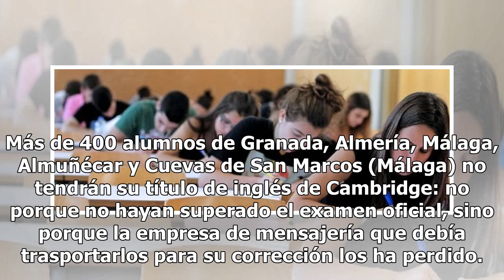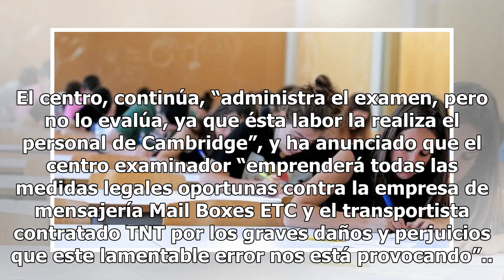Cambridge pierde cientos de exámenes ya realizados de PET y First en Andalucía